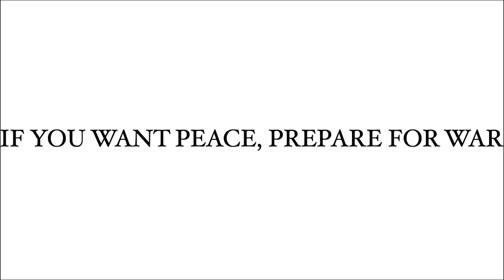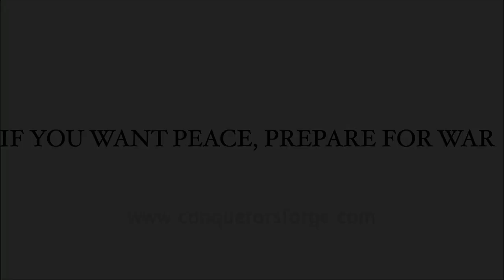Closing churches and access to the sacraments - are we now vulnerable to religious persecution?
An interview with Paul Gittany of Conqueror's Forge regarding the modern-day challenge of corona-virus re access to the sacraments and the increasing irreligiousness of younger generations.